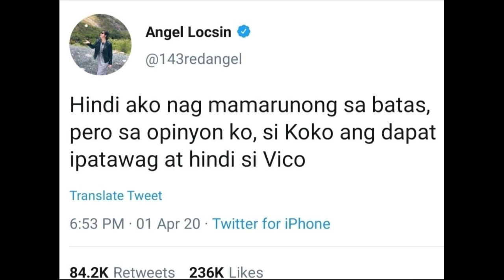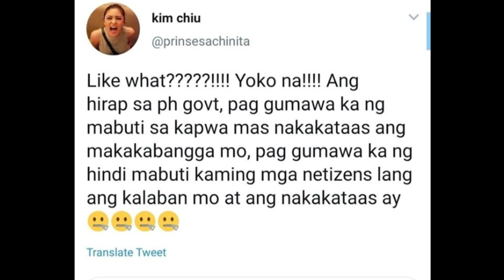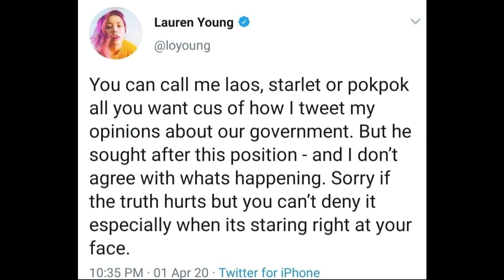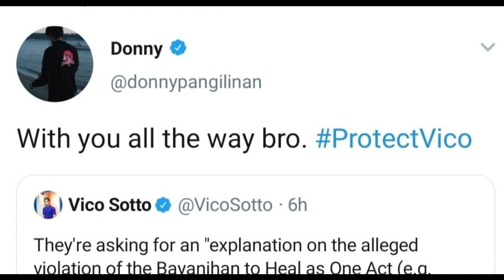Twitter Reaksyon ng mga artista tungkol kay Mayor Vico Sotto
Twitter reaksyon ng mga artista tungkol umano sa pagpapatawag ng NBI kay Mayor Vico Sotto patungkol sa "violation" of quarantine policy.
Angle Locsin
Kim Chiu
Angelica Panganiban
Jodi Sta. Maria
Bela Padilla
Lauren Young
Julie Anne San Jose
Gabbi Garcia
Donny Pangalinan
Pokwang (Marietta Subong)